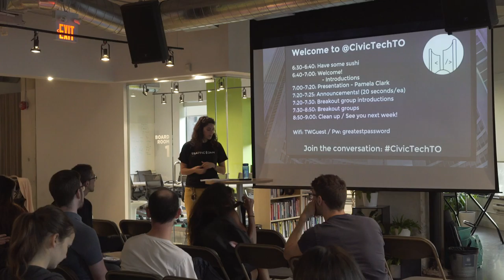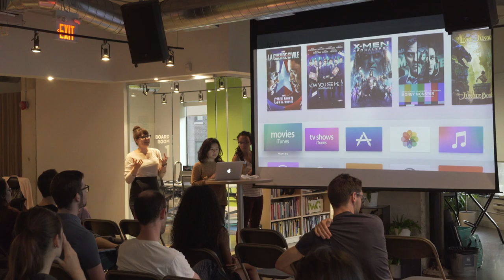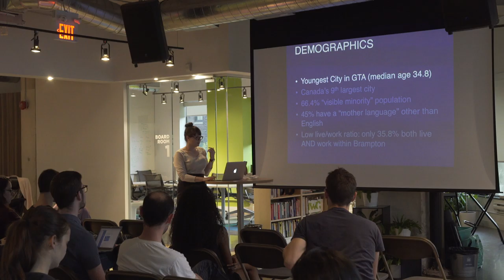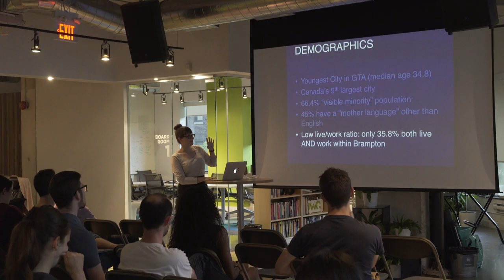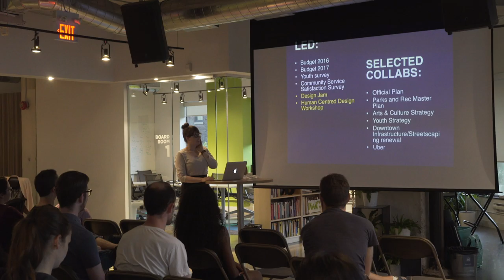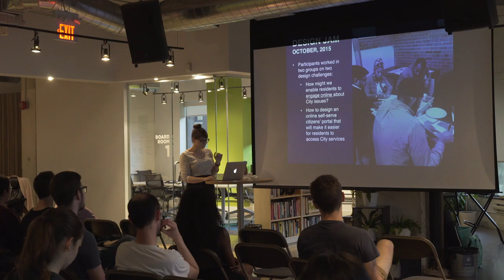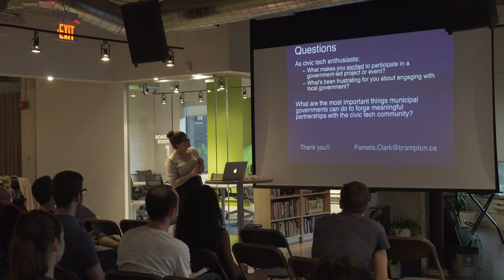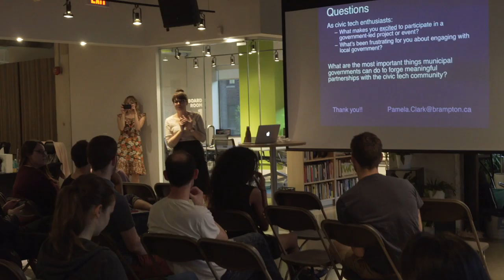Hacknight #59: Pamela Clark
Pamela Clark from the Office of Community Engagement at the City of Brampton talks talks to Civic Tech Toronto.